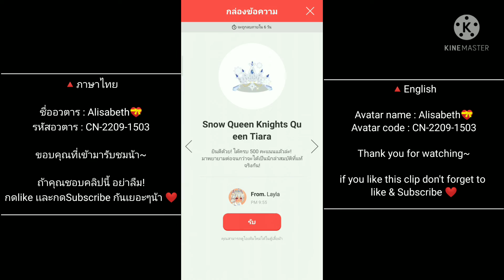LINEPLAY : รับของ Treasure world ราชินีน้ำแข็ง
Event : Treasure World Snow Queen and the Knights (ss.8)

ชื่ออวตาร : Alisabeth💝
รหัสอวตาร : CN-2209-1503

ขอบคุณที่เข้ามารับชมน้า~

ถ้าคุณชอบคลิปนี้ อย่าลืม!
กดlike เเละกดSubscribe กันเยอะๆน้า ❤️
🔺English

Avatar name : Alisabeth💝
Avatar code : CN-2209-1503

if you like this clip don't forget